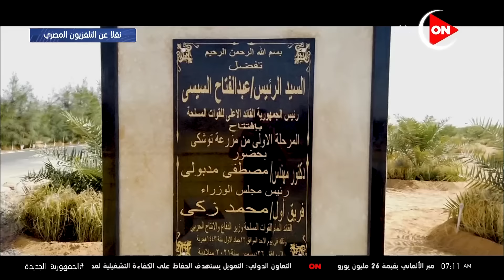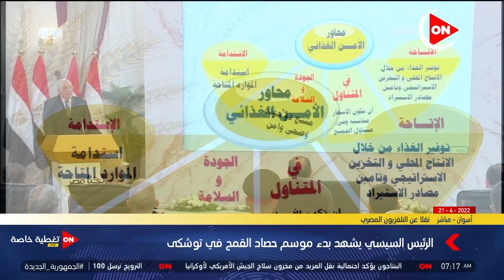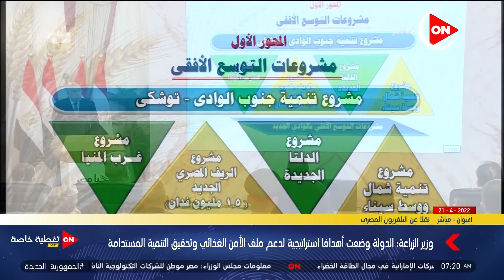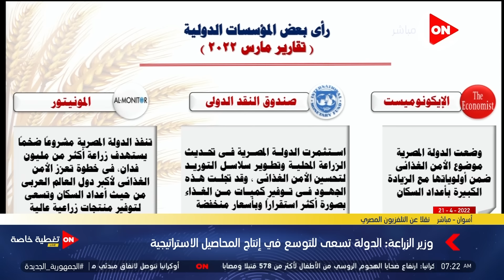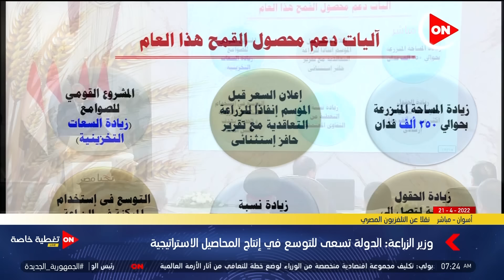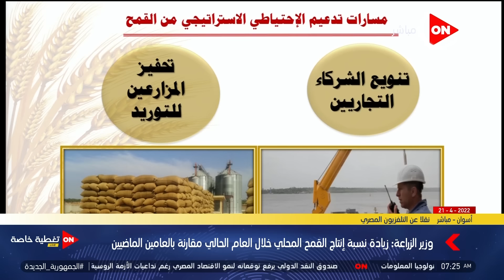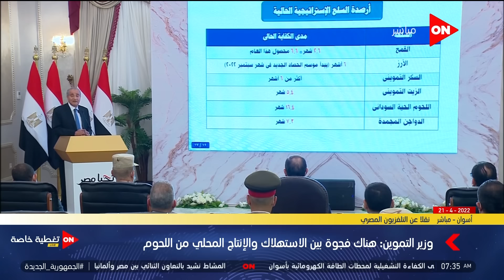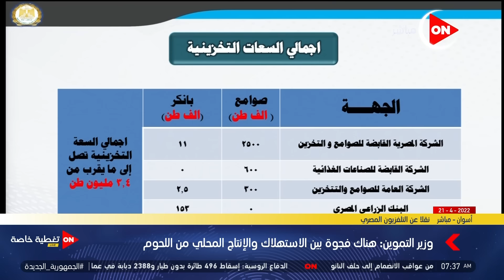الرئيس السيسي يشهد بدء موسم حصاد القمح في توشكى | الخميس 21 إبريل 2022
نقل فعاليات اليوم 21 أبريل 2022  يشهد الرئيس عبد الفتاح السيسي  فيلما تسجيليا بعنوان "أرض الخير" عن مشروع توشكى ,الرئيس السيسي يصل توشكى ليشهد بدء موسم حصاد القمح ,كلمة وزير الزراعة في بدء موسم حصاد القمح بحضور الرئيس عبد الفتاح السيسي ,وزير الزراعة يستعرض محاور التطوير الزراعي في مصر ,وزير الزراعة يستعرض الرؤية المستقبلية للتنمية الزراعية المستدامة ,كلمة وزير التموين خلال تفقد الرئيس السيسي مشروع توشكى وحصاد القمح ,وزير التموين يستعرض أهمية مشروع الصوامع الزراعية ومدير مشروعات الخدمة الوطنية يوضح المشروعات القومية الجاري العمل فيها